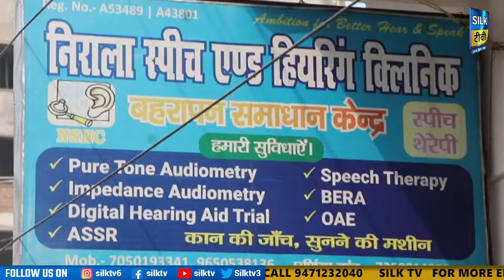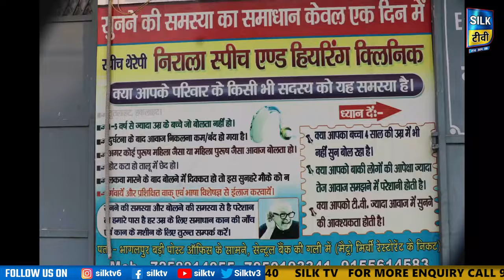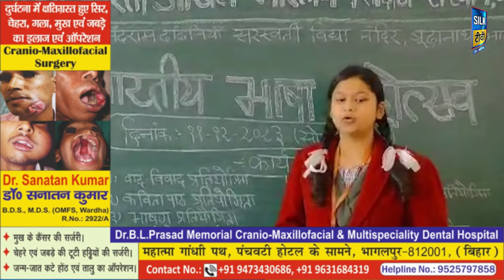SILK TV- जिले की खबरें एक साथ || 11 DECEMBER 2023